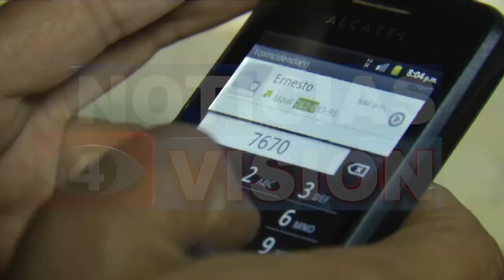TRES HERMANOS DESAPARECIDOS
La angustia de no saber en donde se encuentra un familiar es algo terrible, conozca el caso por el que pasa esta familia y si usted tiene información llame al teléfono: 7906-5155.